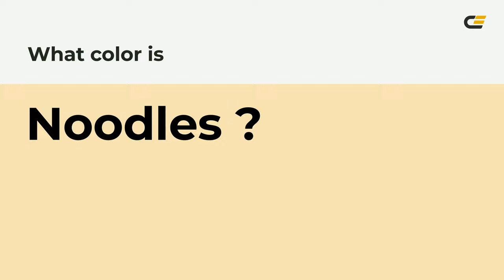Noodles color f9e3b4 hex Cool Yellow color f9e3b4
What color is Noodles ? f9e3b4 hex, Cool Yellow color f9e3b4

Hex f9e3b4 Color Code is also known as Noodles color